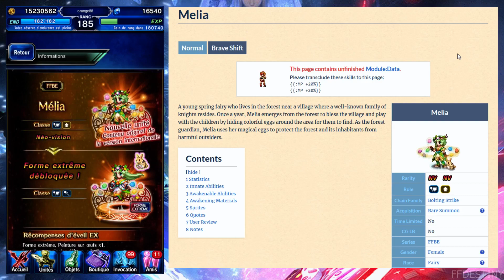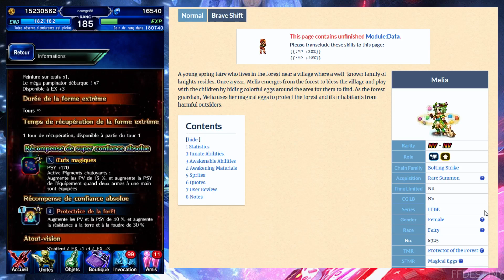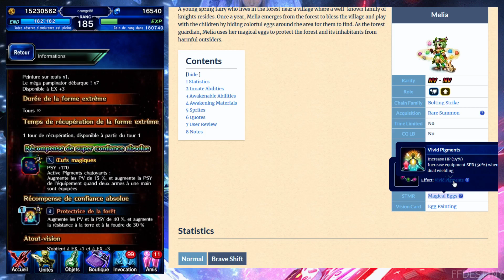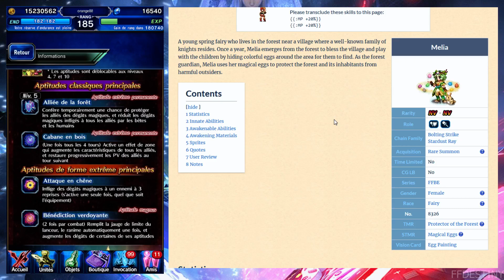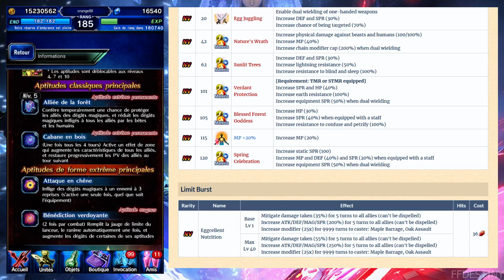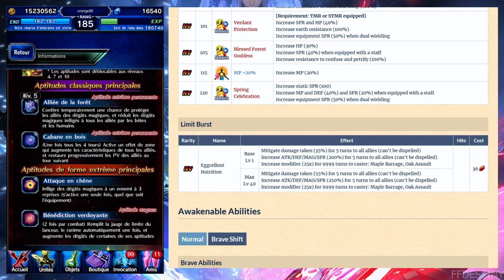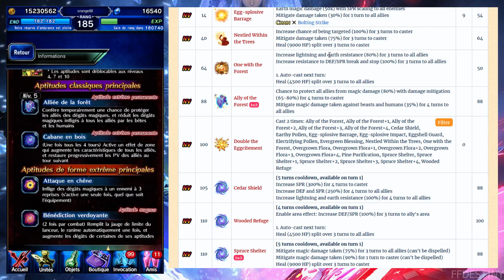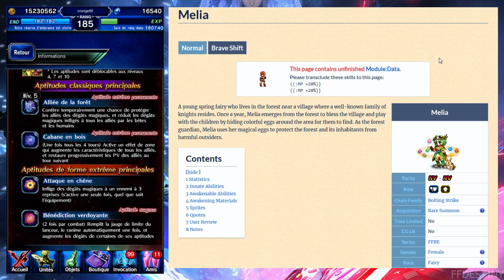FFBE : Bannière Néo Vision Mélia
Je vous retrouve pour parler des unités de la nouvelle bannière.